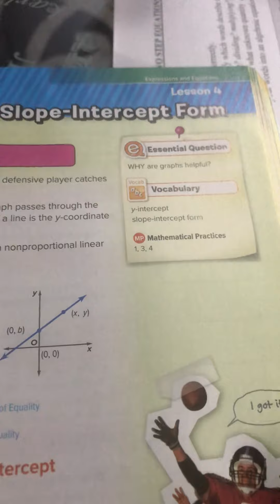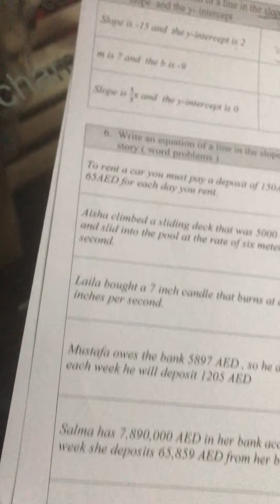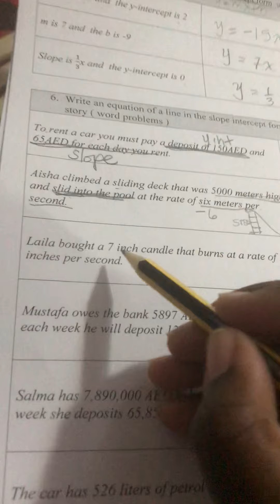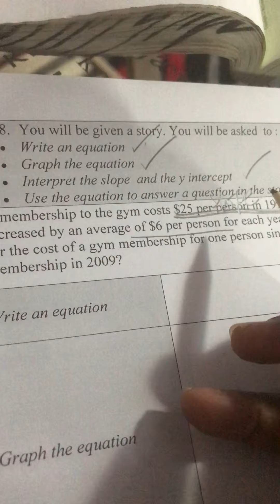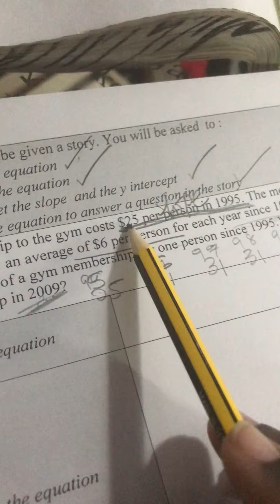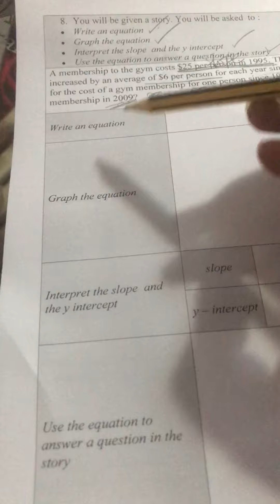Grade 8 Chapter 3 Lesson 4 Slope - Intercept form